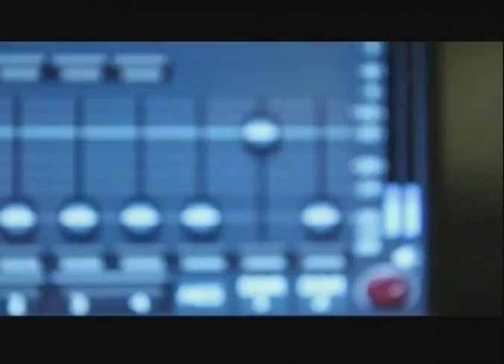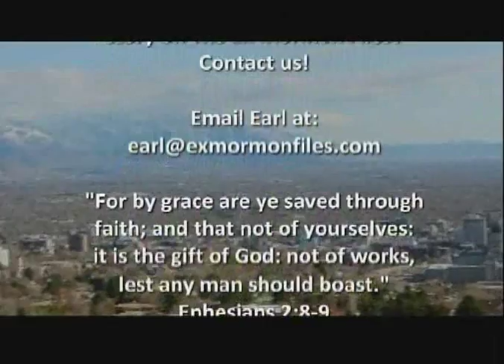Episode 128: Cathie Hansen